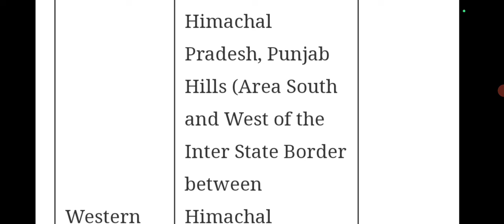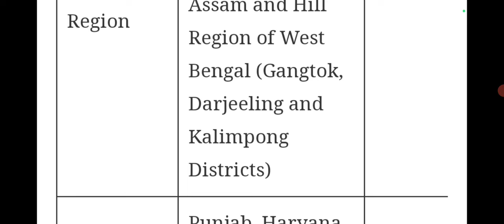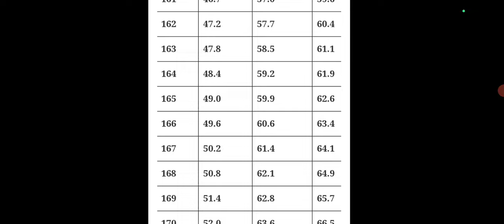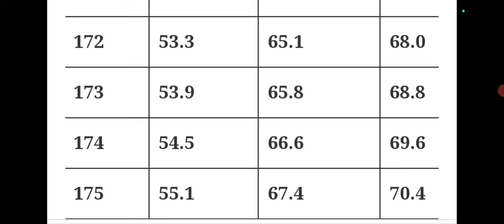Agniveer Army Height Kitni Chyia 2024 ll Agniveer Army Weight Kitna Chyia 2024 ll Height & Weight